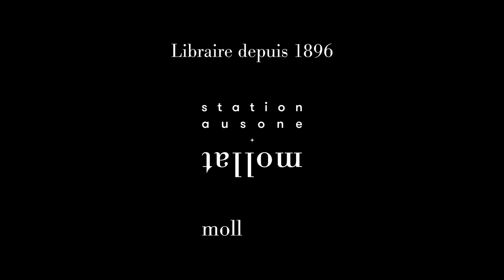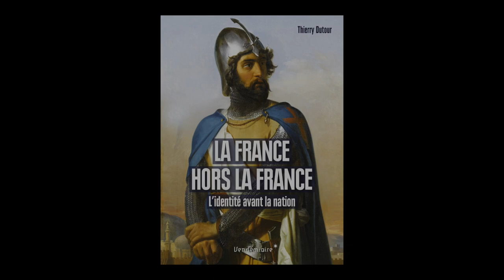Thierry Dutour - La France hors la France : l'identité avant la nation, XIIe-XVe siècle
Thierry Dutour vous présente son ouvrage "La France hors la France : l'identité avant la nation, XIIe-XVe siècle" aux éditions Vendémiaire. Entretien avec Michel Figeac.